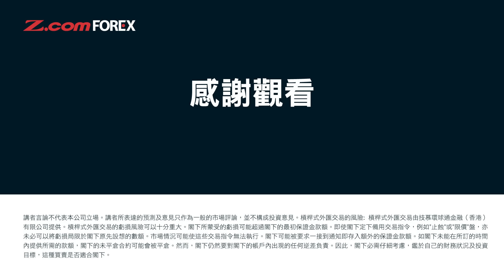英鎊、歐元轉弱原因？趁低吸納，估"呢隻"貨幣行得最快 | 羅家聰 學問經濟ChatGDP | Z.com Forex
KC講解最重要、最熱門嘅經濟話題，歡迎觀眾留言問經濟，逢星期一解答經濟問題。

0:00 近月美國息口預期影響非美貨幣
1:52 美國突然轉加息可能嗎？
3:24 美國控制息率操縱市場?
5:14 美國大選，匯市短期會波動？
6:24 美金反彈是趁低吸納非美貨幣好時機?
🌀全城轉過嚟！外匯轉會Bonus開戶即送HK$3,000！
✅交易再賞高達HK$10,000！

📣 Z-Fun Club 會員招募中！KC ChatGDP觀眾專屬優惠！
用推廣碼📝「CHATGDP」登記即可獲額外積分兌換HK$50禮券！
📌 免費註冊入會
📌 獨家財經分析
📌 賺積分換獎賞
📌 專屬優惠活動

✅成功開戶無條件即送HK$500禮券獎賞！✅
      🔥交易最高可獲HK$10,000🔥

Z.com Forex全新Instagram:
  / zcomforex
講者嘉賓：KC 羅家聰  | 財經評論員